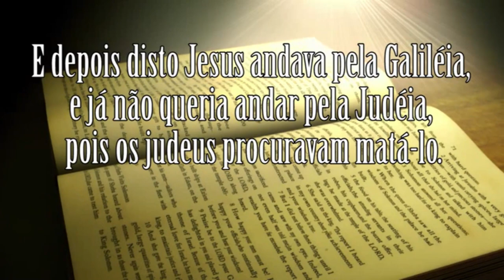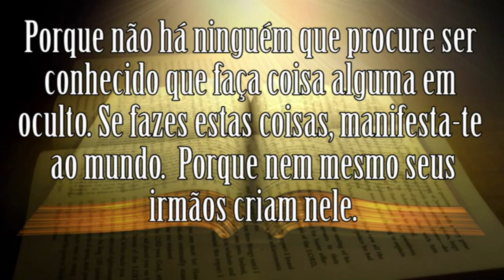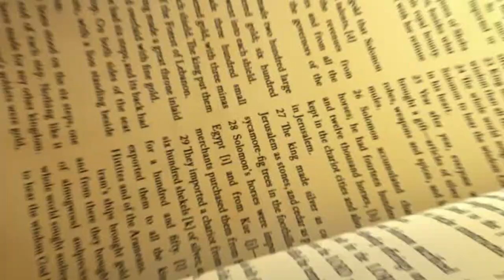Que Igreja é você? 120 ou 380? - Pr. Rafael Santos